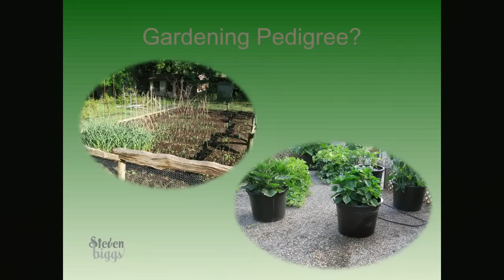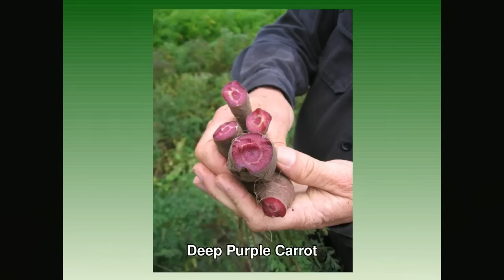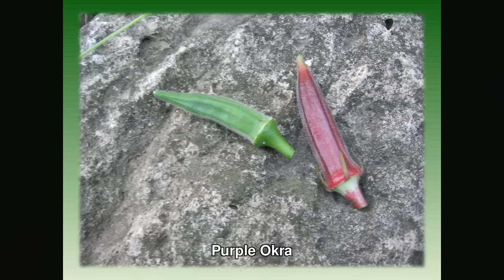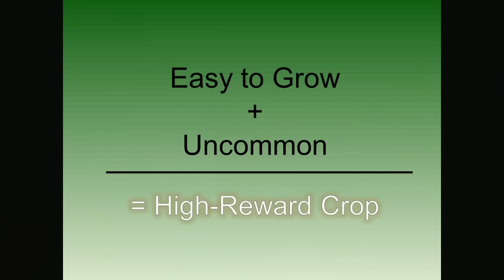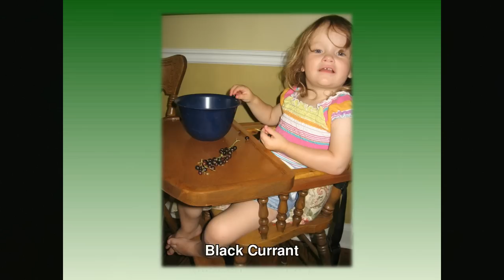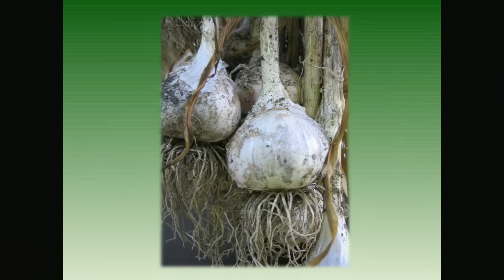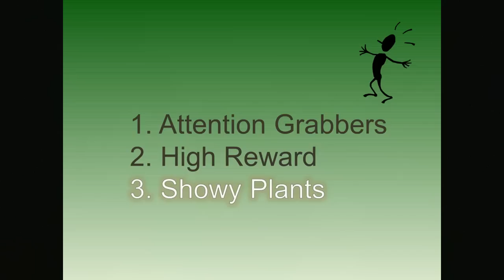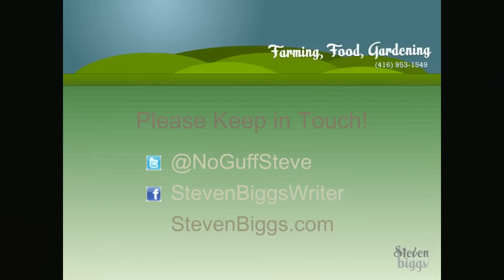Home Crops That Wow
If your veggie gardening space is limited, why grow the green beans you can easily buy. Instead, paint the supper table with a surprising array of coloured veg including red okra, purple beans, yellow carrots, rainbow chard, and golden beets. Then add an exotic touch with intercultural crops such as bitter melon or Malabar spinach, treats that are hard to find at the supermarket. If you grow veggies or want to grow veggies, but want to be a bit different, this video is for you. Steven Biggs is an award-winning food & garden writer who spoke at Richters last year on his passion for growing figs.